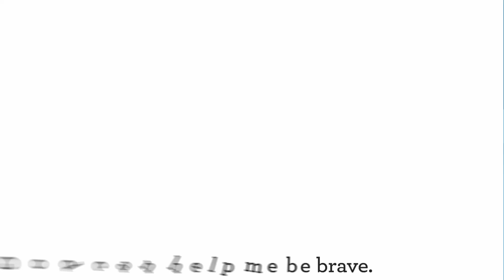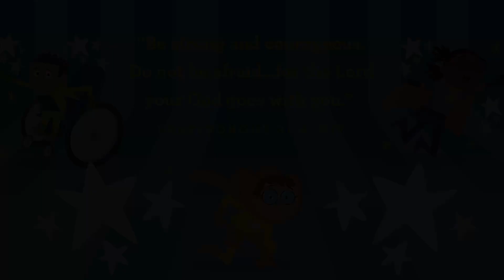Daniel and the Lions | Preschool Online Experience Oct W3